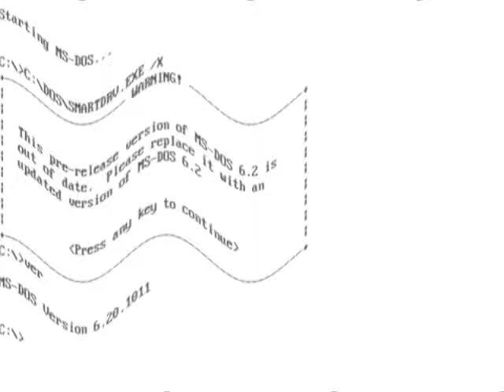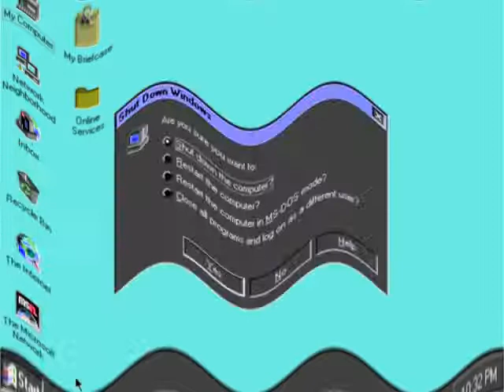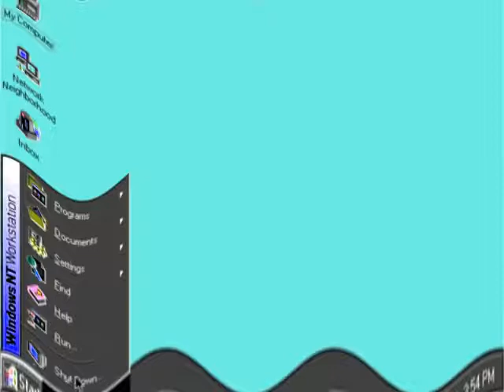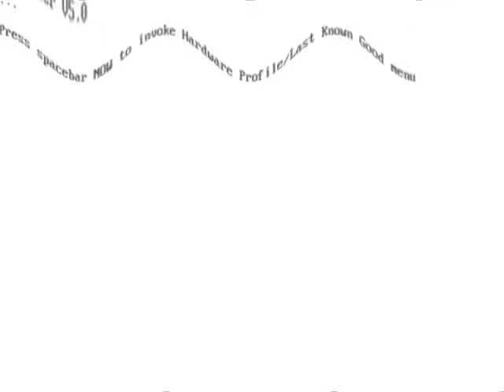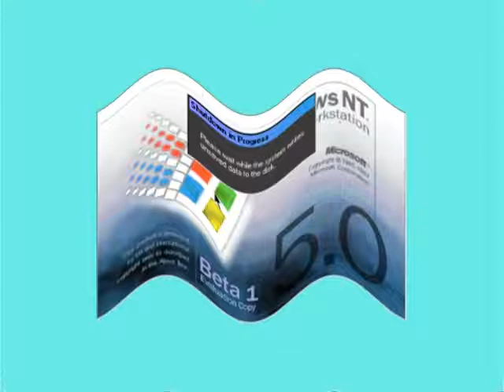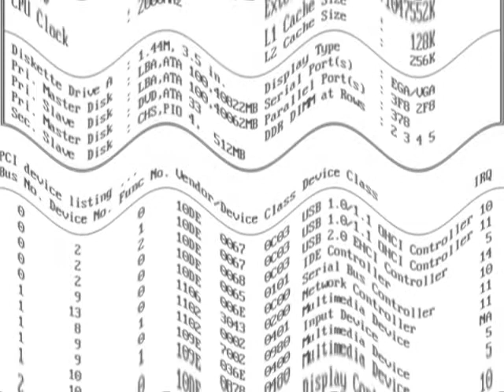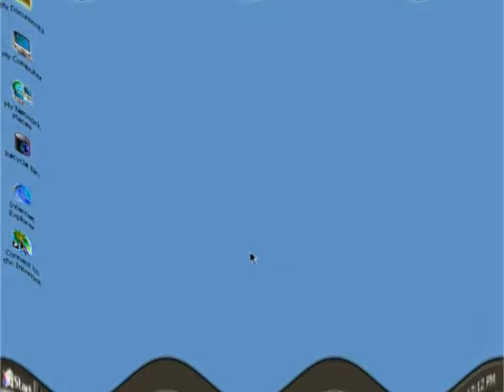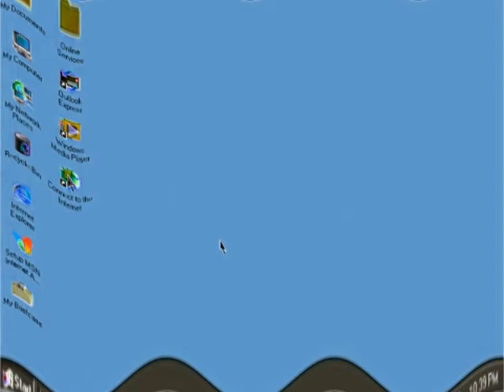(REQUESTED) Happy Windows Startup and Shutdown Teenage Boy Voice Part 1